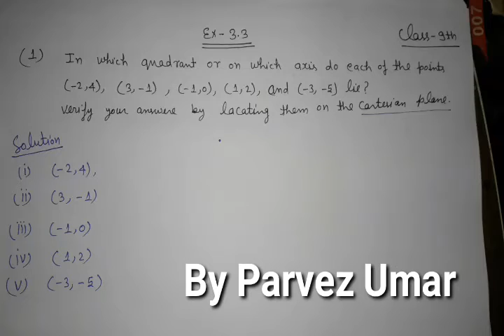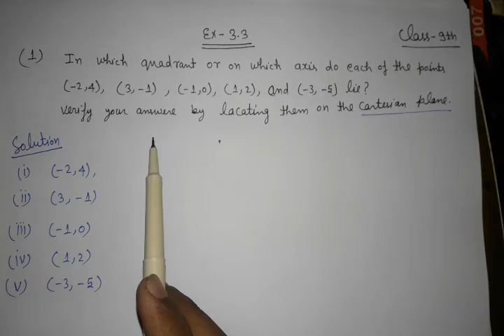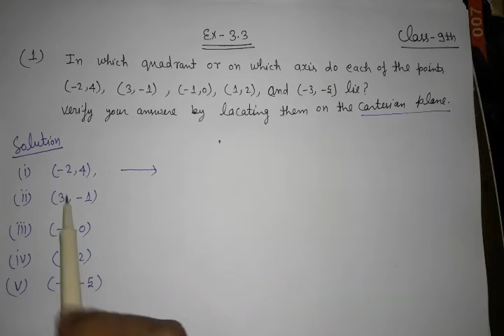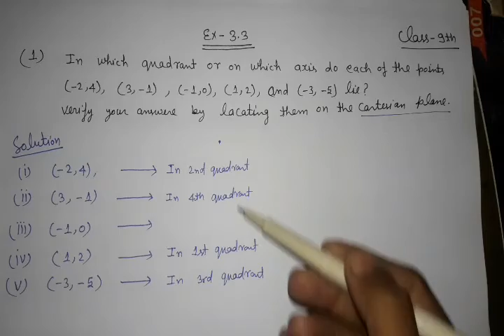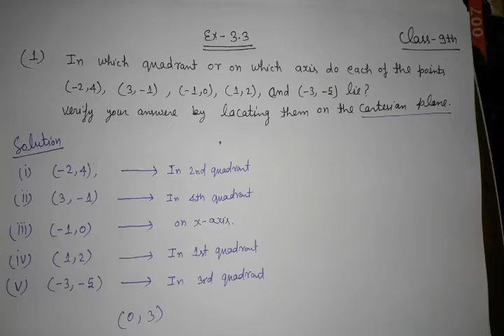Q.-1, Exercise-3.3 of class 9th Maths